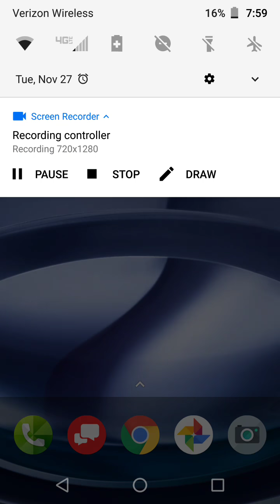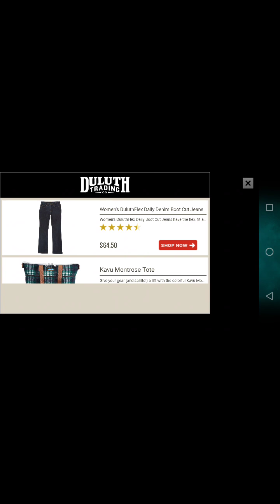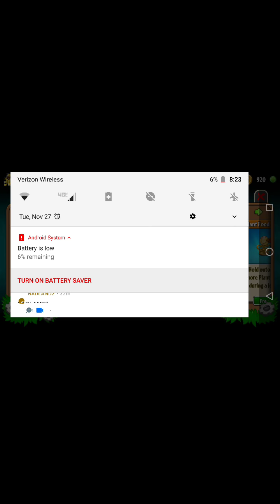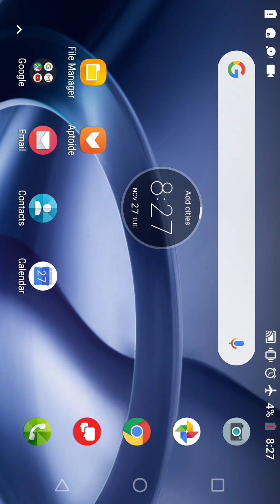Opening a 999999999999 seed piniata in plants vs zombies 2 twice I didn't count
Original airdate Nov 28 2018